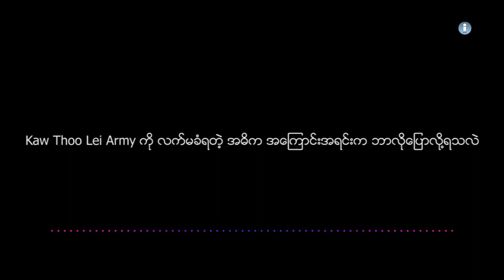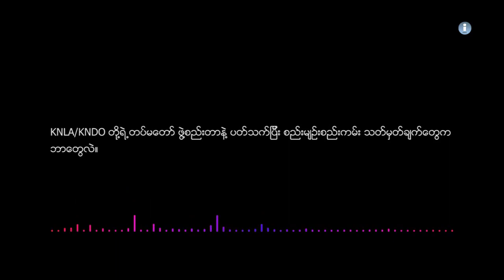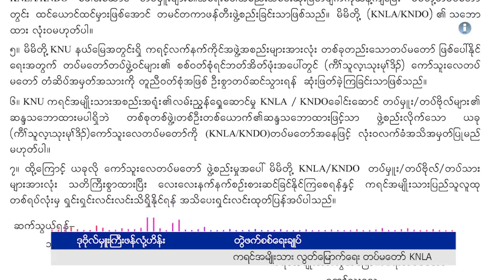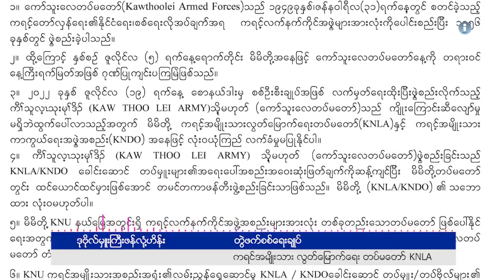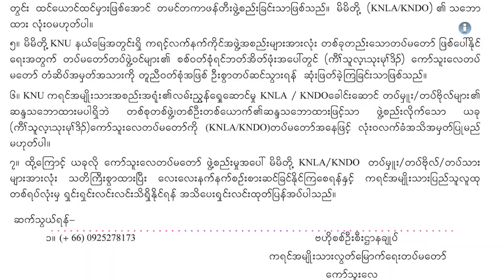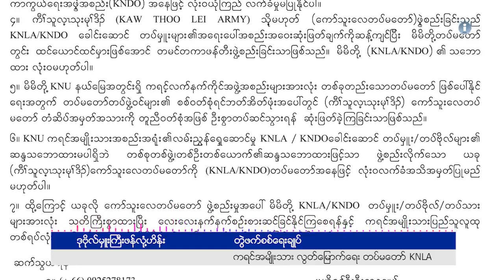Kaw Thoo Lei Army ကို KNLA/KNDO လက်မခံရတဲ့ အဓိက အကြောင်းအရင်းကဘာလဲ။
Kaw Thoo Lei Army ကို KNLA/KNDO  လက်မခံရတဲ့ အဓိက အကြောင်းအရင်းကဘာလဲ။ ( KNLA - တွဲဖက်စစ်ရေးချုပ်ကို ဆက်သွယ်မေးမြန်းထားပါသည်။)

ဇူလိုင်လ ၂၀ ရက်၊ ၂၀၂၂ ခုနှစ်။

ဗိုလ်မှူးချုပ် စောနယ်ဒါးမြ ဦးဆောင်ဖွဲ့စည်းသည့် Kaw Thoo Lei Army ကို KNU နှင့် ၎င်း၏ လက်နက်ကိုင် အဖွဲ့အစည်းများဖြစ်သည့် KNLA နှင့် KNDO တို့က အသိအမှတ်ပြု လက်ခံမည် မဟုတ်ကြောင်း ဇူလိုင်လ ၂၀ ရက်နေ့ (ယနေ့) တွင် ထုတ်ပြန်ကြေညာထားသည်။

KNLA/KNDO က Kaw Thoo Lei Army ကို ဘာကြောင့် လက်မခံရတာလဲ၊ KNLA/KNDO တပ်မှူးတွေရဲ့ အရေးပေါ် အစည်းအဝေး ဆုံးဖြတ်ချက်က ဘာလဲ စတာတွေကို  KNLA တွဲဖက်စစ်ရေးချုပ် ဒု-ဗိုလ်မှူးကြီး ဖန်လုံ့ဟိန်း ကို သတင်းနှင့် မီဒီယာ ကွန်ရက် (NMG) က ဆက်သွယ်မေးမြန်းထားသည်။